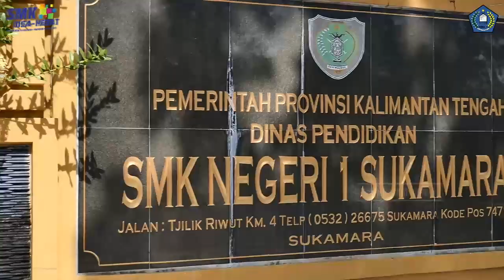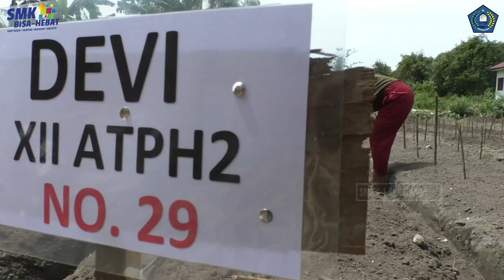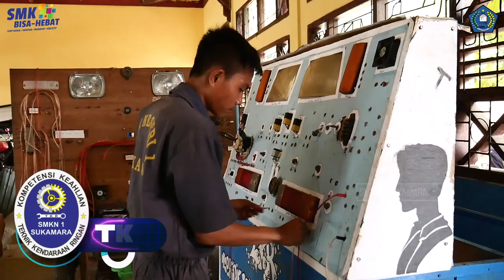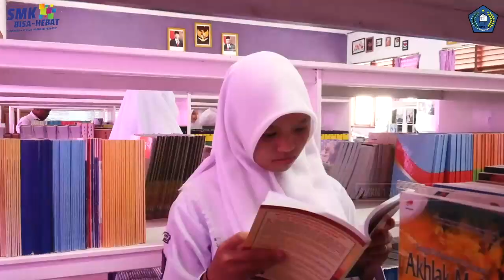PROFIL SINGKAT SMKN 1 SUKAMARA 2023